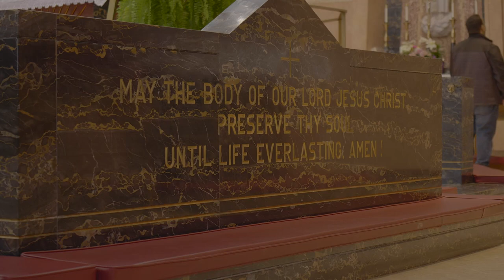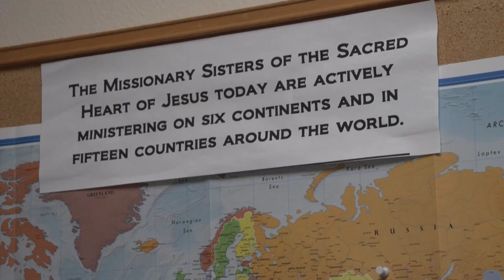St. Frances Cabrini Shrine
CatholicTV had the opportunity to visit the St. Frances Cabrini Shrine in New York City and learn about the life and legacy of the patron saint of immigrants. Frances Cabrini was an Italian-American religious sister who founded the Missionary Sisters of the Sacred Heart of Jesus, a Catholic institute that was a major support to the thousands of Italian immigrants in the United States during the late 1800s.